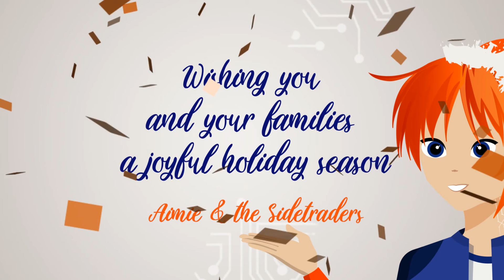Greetings 2020: here come the holidays!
My name is Aimie, I’m Sidetrade AI technology that accelerates revenue growth and cash-flow generation.

Today’s, business decisions are data-driven. When the amount of data is so huge that humans cannot sift through it unassisted, that’s where I come in.

I perform time-intensive tasks, and automate complex processes. What’s more, I act as your business coach. Based on your data, I make smart recommendations in mere seconds that your Marketing, Sales or Finance department can put into practice immediately.

In my own way, I also contribute to Human Resources management. By taking over long and boring tasks, I free up your people to exercise their creativity. This helps you recruit and retain quality talent.

I don’t compete with human intelligence, rather, I enhance the capacities of men and women in their everyday work. This is why Sidetrade prefers to speak of augmented intelligence rather than artificial Intelligence.

Sidetrade is a shining star across Europe, and visible around the globe (240,000 users in 80 countries). Over 1,500 businesses in every industry have sharpened their competitive edge with Sidetrade (NHS, Geodis, Randstad, Würth, Malvern PANalytical, Croda International, House of HR, KPMG UK, BNP Paribas, SNCF, Loxam, Nespresso, Saint Gobain Abrasives).

Sounds interesting? Let’s talk#AI

Aimie